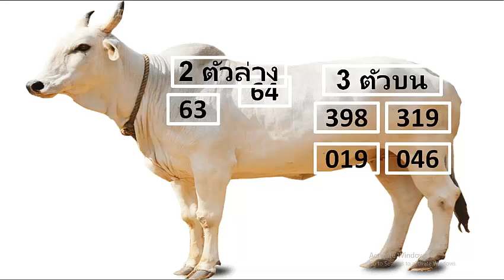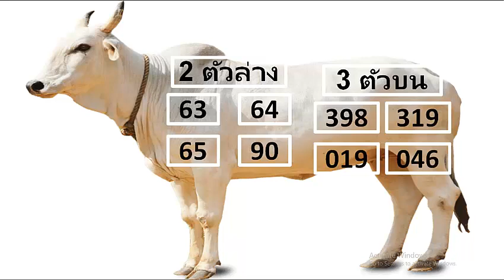รวจหวยย้อนหลัง ตรวจหวย1กค64 ตรวจหวย16 สิงหาคม 64